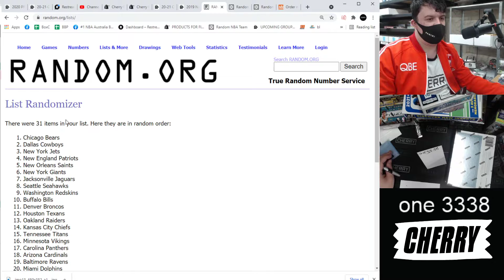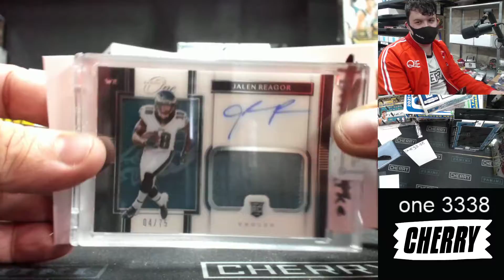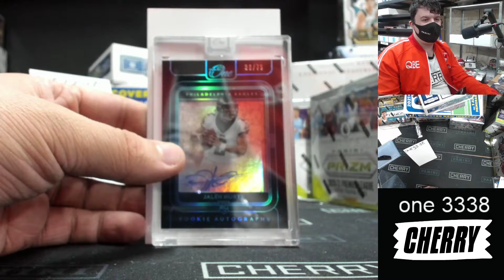2020 One NFL 2-Box Break #3338 (WIN CHARGERS) - Team Based - May 31 (5pm)